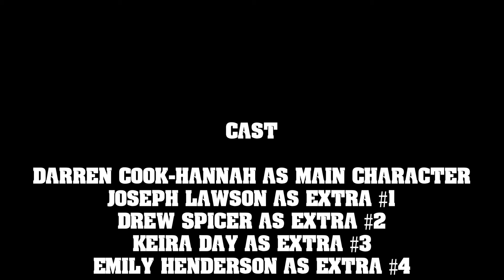Drive That Funky Soul - An Unofficial Music Video by Director Darren Cook-Hannah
People Get Up And Drive Your Funky Soul · James Brown

The Singles: Vol. 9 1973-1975

Composer  Lyricist: James Brown